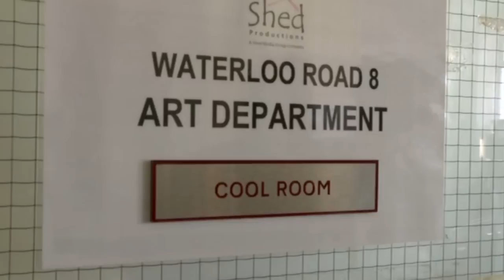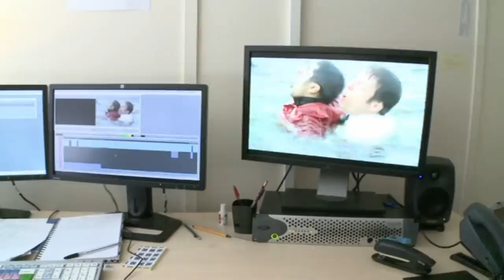The Making Of Waterloo Road Season 8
Tommy Lawrence Knight (Kevin Skelton) gives us a tour around the new Waterloo Road set and shows what's involved in making the show and how the school was relocated to Scotland.